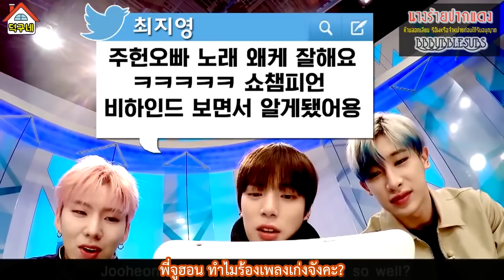[THAISUB/ซับไทย] 20161125 몬스타엑스 (MONSTA_X) - Dukgune EP.1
ขออนุญาตไม่แต่งซับนะคะ เพราะส่วนใหญ่น้องพูดหมดแล้ว แหะๆ ^^;

ถ้าแปลผิดพลาดตรงไหน ต้องขออภัยด้วยค่า
ทำให้ดูฟรี ห้ามลอกเลียน รีอัพหรือจำหน่ายก่อนได้รับอนุญาต